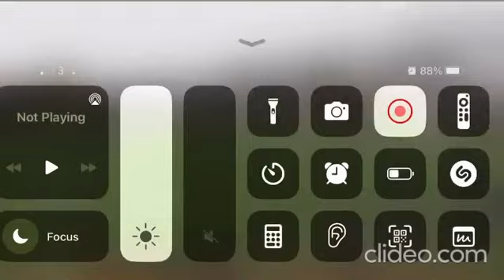Ronan Kpakio - RB - 2007 - Cardiff City